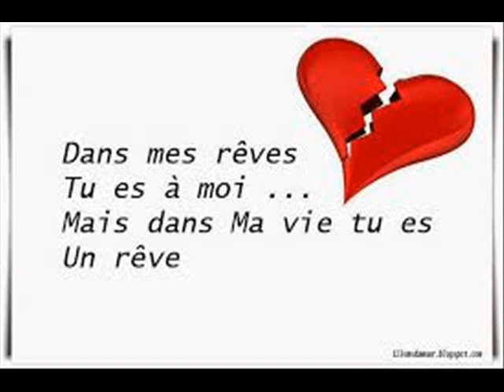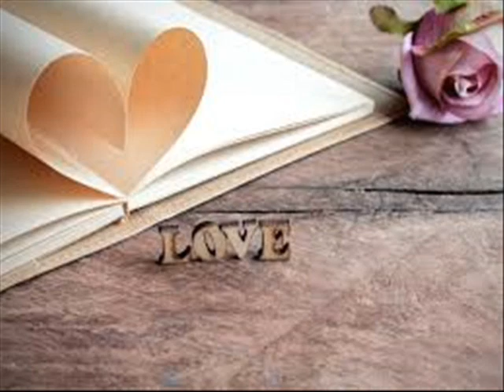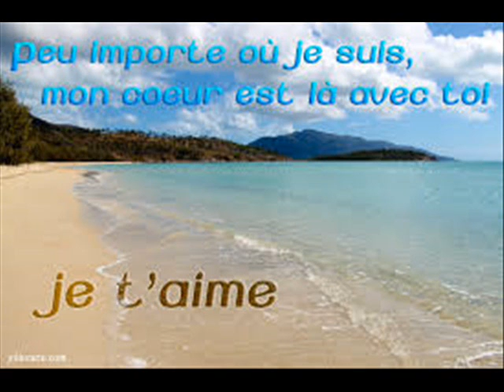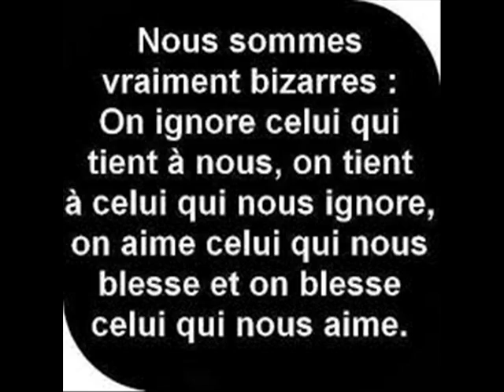Afsa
Rakoum mha Beni Saf, vous presente une video pour Afsa.